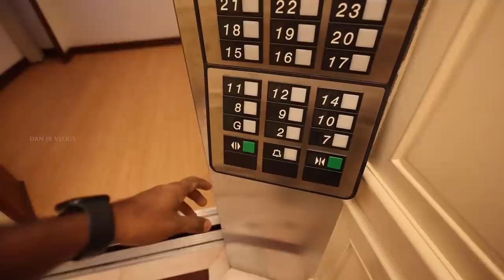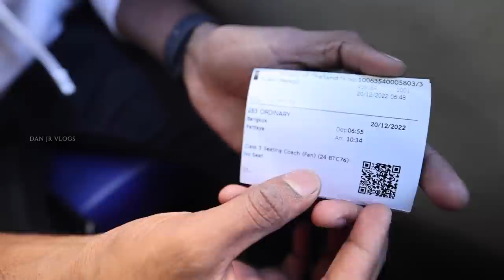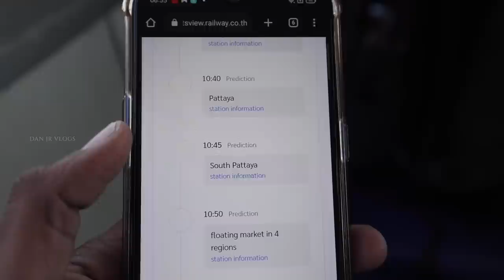SUPER FAST TRAIN JOURNEY 🚄 தாய்லாந்து ரயில் பயணம் 😍Bangkok to Pattaya 🚆 DAN JR VLOGS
I am one of those people who love travelling on a train. I took a train in Thailand to travel from Bangkok to Pattaya this time.

Guess what? It was one of my favourite journeys yet. The superfast train experience starts from Hua Lamphong train station. I took the daily train that starts at 6:45  to reach the destination.

Watch these unique train memories I had in Thailand in the latest travel vlog.